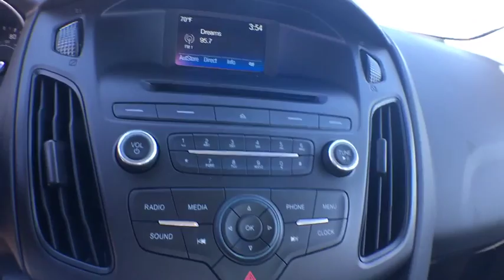2016 Ford Focus Centennial CO, Littleton CO, Fort Collins CO, Greeley CO, Cheyenne WY GL387515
2016 Ford Focus

O'Meara Ford
400 W. 104th Ave.

Move quickly!!! Own the road at every turn!! Safety equipment includes: ABS, Traction control, Curtain airbags, Passenger Airbag, Signal mirrors - Turn signal in mirrors...Other features include: Bluetooth, Power locks, Power windows, Air conditioning, Cruise control...